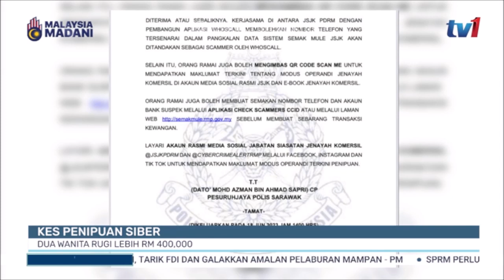19 JUN 2023 -BERITA TGH HARI-KES PEINPUAN SIBER-DUA WANITA RUGI LEBIH RM400,000